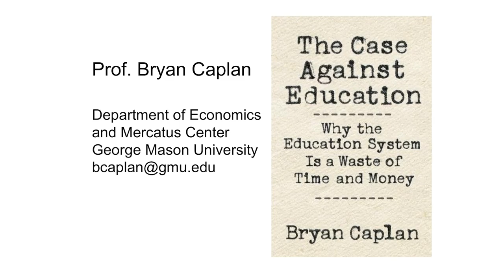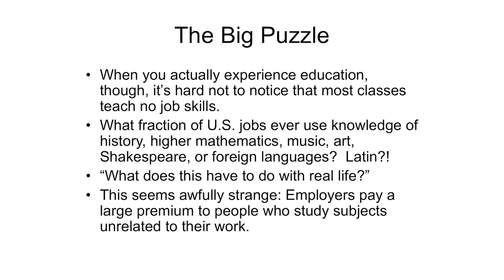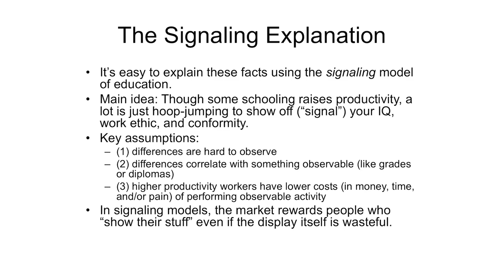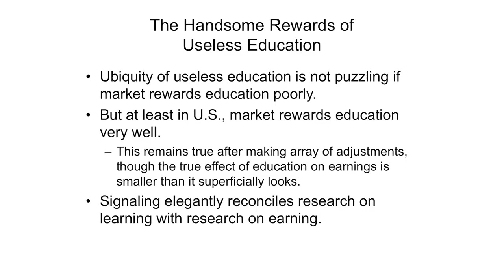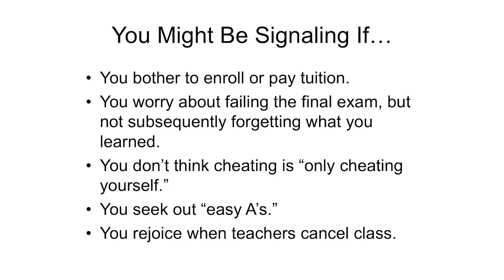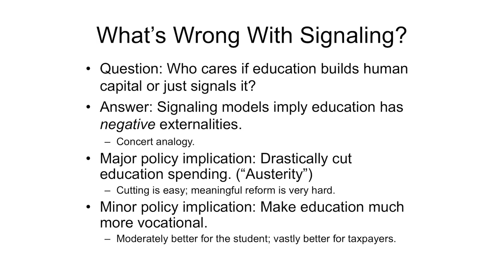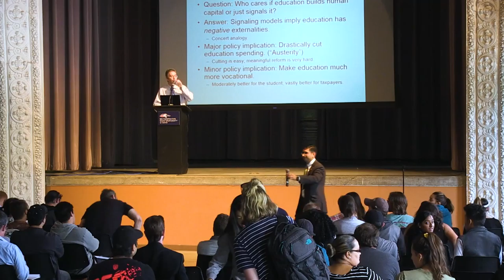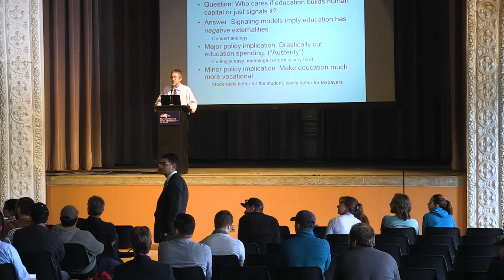Exploring Economic Freedom: The Case Against Education